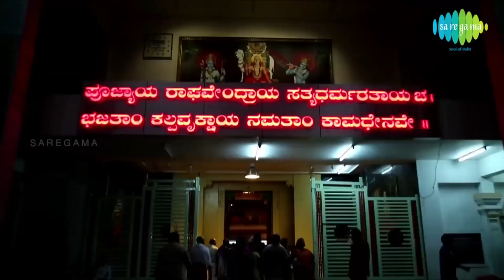Bandeya Gururaaya | Kannada Devotional song | Dr. Rajkumar | Raghavendra Swamy | COVER